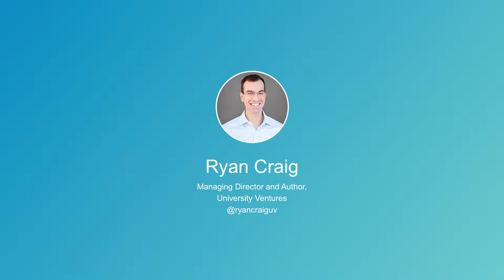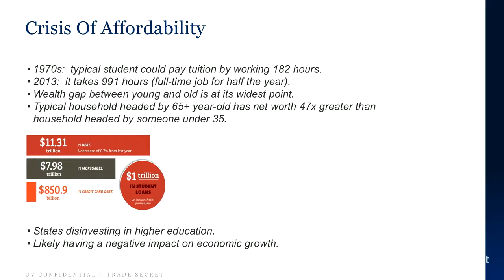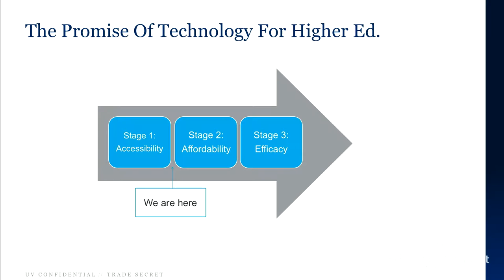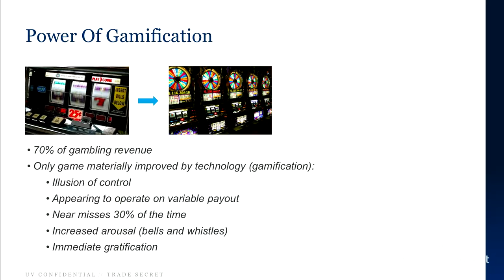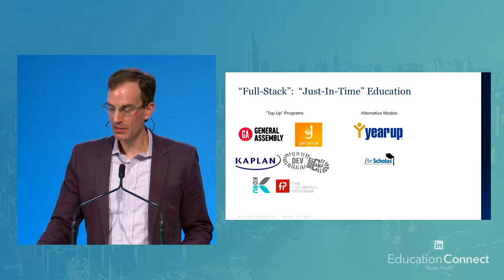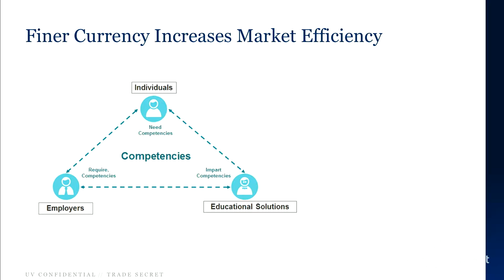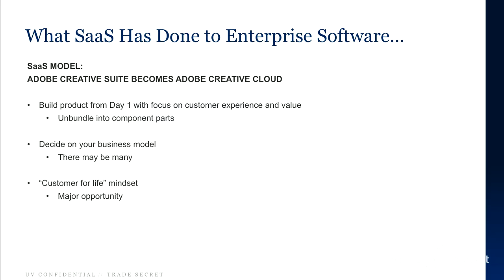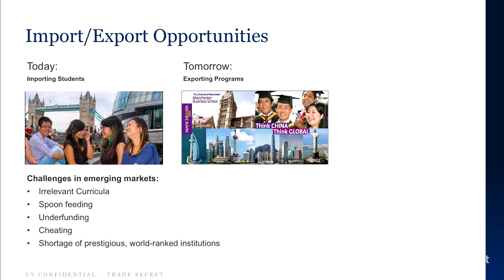Marketing to the Prospective Student in a Digital Age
Elizabeth Hogan, Associate Dean, Global Marketing, Duke
Tere Traub, Executive Director of Corporate Services & International for Kaplan Education
Michael Schinelli, CMO, UNC
Ryan Craig, Managing Director and Author, University Ventures

A distinguished panel of higher education marketing experts will discuss the future of education given rapidly changing trends in the industry. Hear more about strategies and the evolution of higher education in today's digital age & beyond.